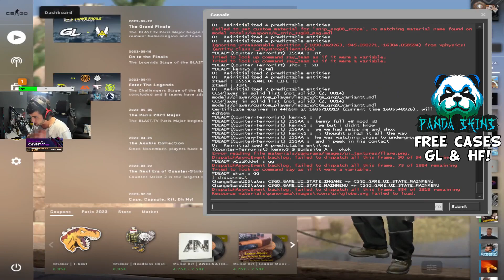shox was shocked 😲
(AD) Free cases: 'CZN7PDSM' & 'VDP3CD8B' Code 'LIFE' for BONUS!